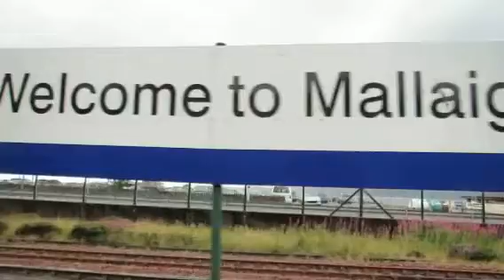The return trip - departing Mallaig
As our guard rejoins the train, we set off to return to Fort William.  The flashing blue light shows we've got the RETB token to Arisaig, then there's a pause whilst the ground frame is reset.  We see the isle of Skye and Eigg in the distance.